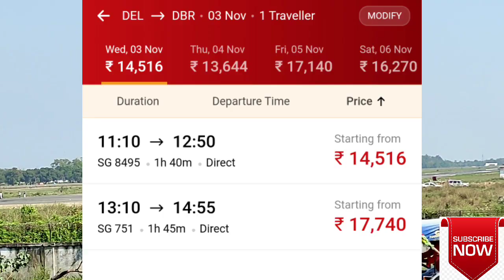इंडिगो का दरभंगा एयरपोर्ट को मेगा दीवाली गिफ़्ट ||Indigo Gift To Darbhanga Airport